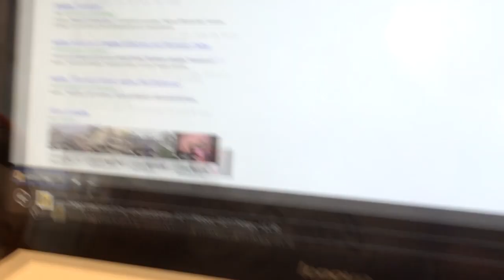Hackerare NEGOZI per DIFFONDERE il VERBO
ErSatto si cimenta nell'operazione di hacking di un negozio di elettronica a Roma, in pieno giorno di fronte a tutti, allo scopo di diffondere la sua sostanza dopante e stupefacente: LA SATTOGA.

Video dal lunedì al venerdì ore 14!